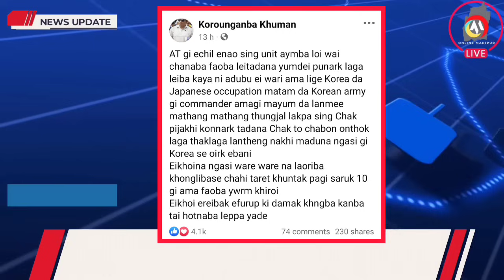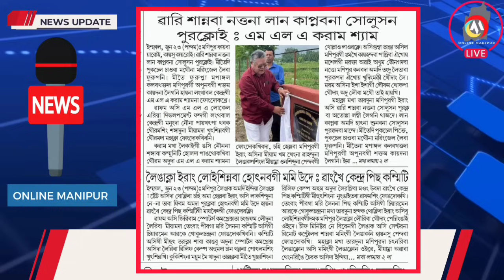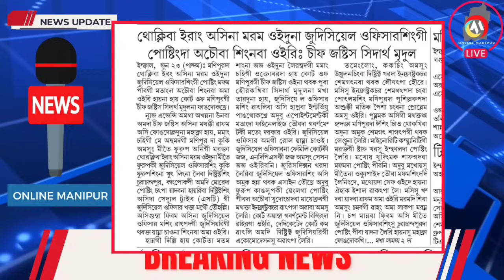BARBAD TARE 🔥 WARI SANNABA NATTANA LAN KAPNABANA SOLUTION PURAKLOI